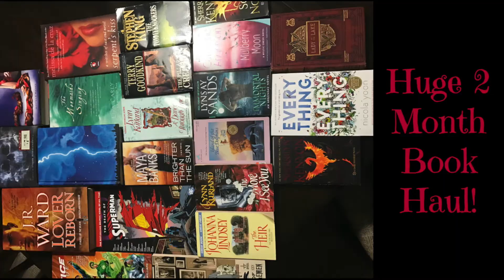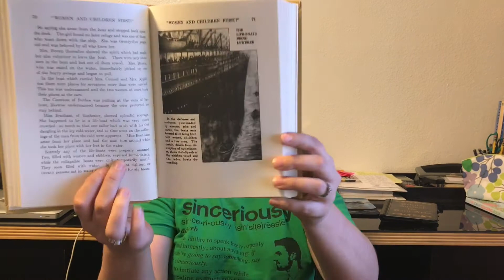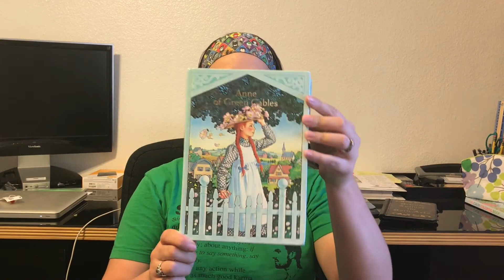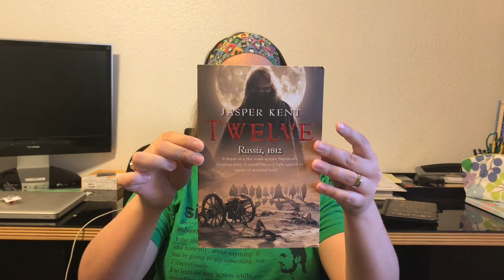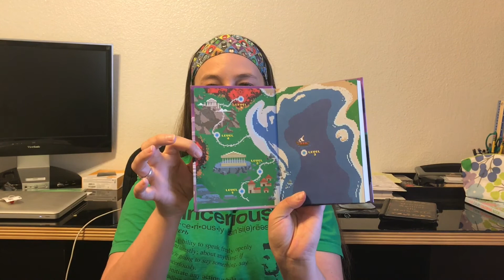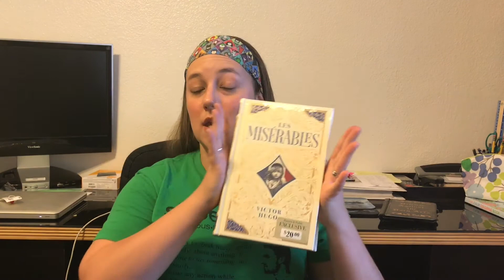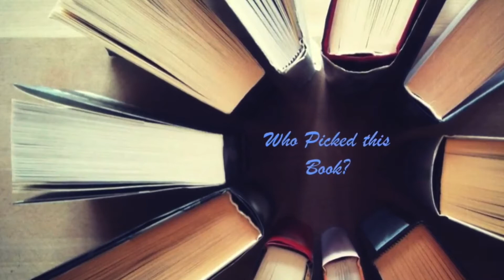April Book Haul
As you can see, my book buying ban is in full swing... not really.